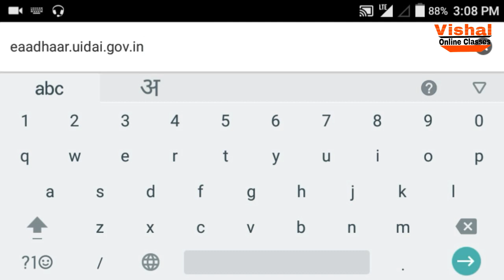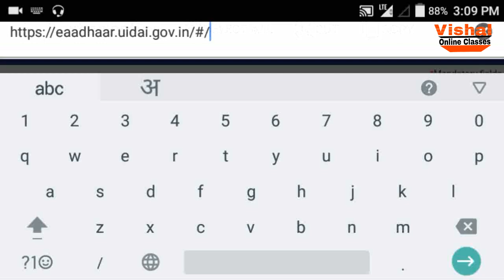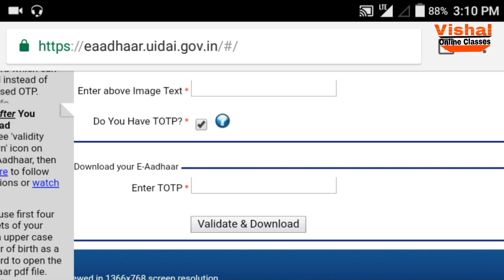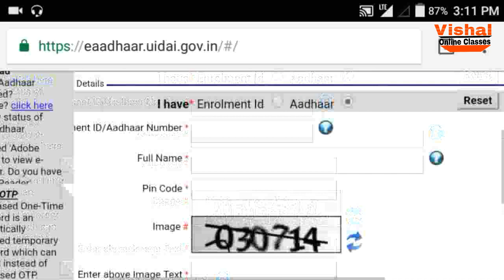अपने मोबाइल से आधार कार्ड कैसे निकले | Download Aadhar Card full Process | By Vishal Online Classes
Hey Guys.
aap apne mobile se aadhar card bahut hi asani se nikal sakte hai uske liye aapko mera pura video follow karna hoga dosto aapko mera videos acha lage to please aap mere video ko👍 like aur mere chanel ko 👆subscribe karna na bhuliyega

Queries Solved:
how to download aadhar card online
how to download aadhar card without mobile number

►Social Links[FOLLOW]